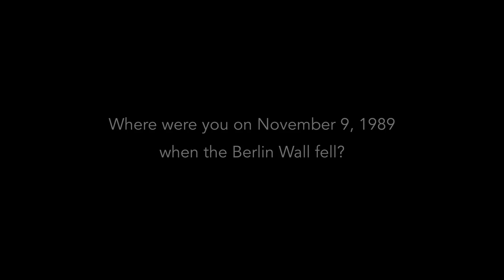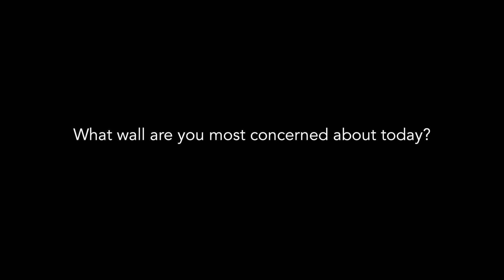Traveling photo exhibition on Walls -- Peter Samuelson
Interview with Peter Samuelson, Film producer and Founder of five non-profits, on Undine Groeger’s traveling photo exhibition, Within My Walls and Beyond. (November 18, 2016)